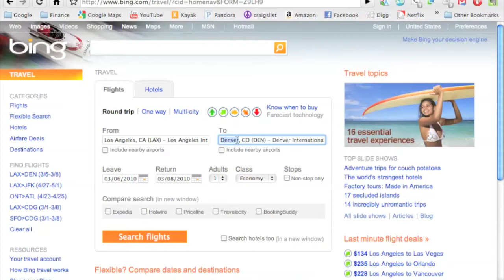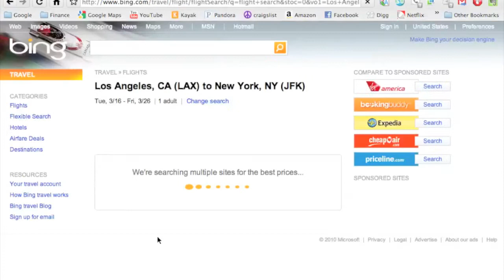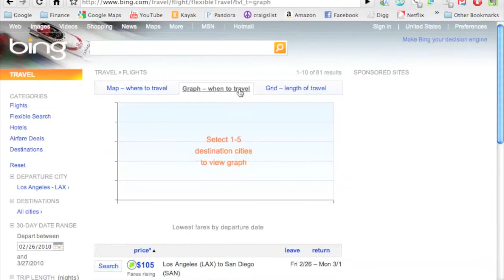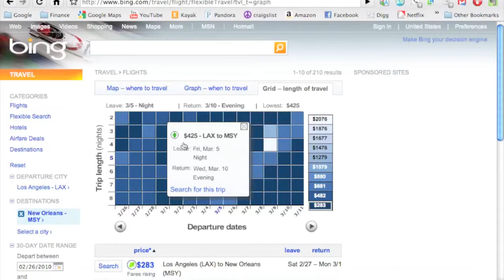How To Find Cheap Airline Tickets With Bing Travel - Part 2 of 3 in Cheap Airline Ticket Series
Welcome to part 2 of 3 in our series on how to find cheap airlines tickets. In this video we show you how to use Bing Travel to find some cheap airline tickets. We also show you how to use their unique fare predictor to see if you should buy your tickets now or wait until later. For all of our resources on finding cheap airline tickets log onto